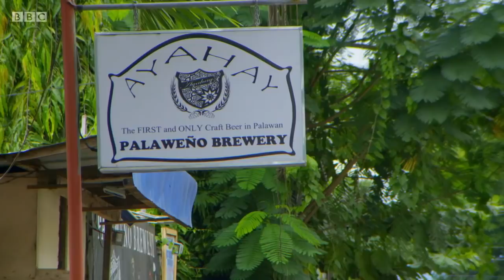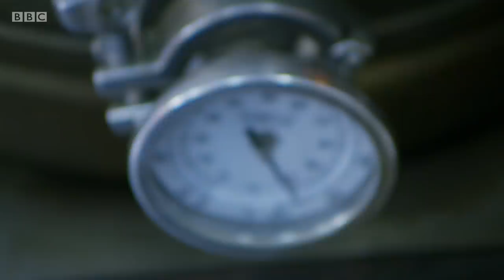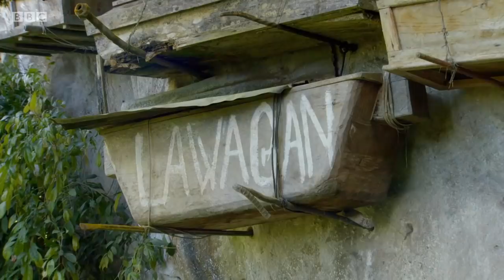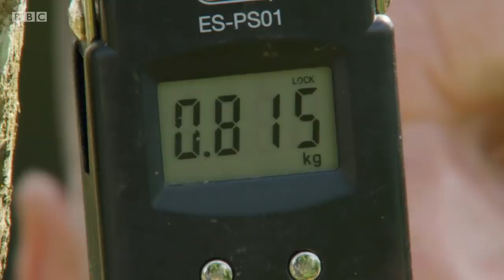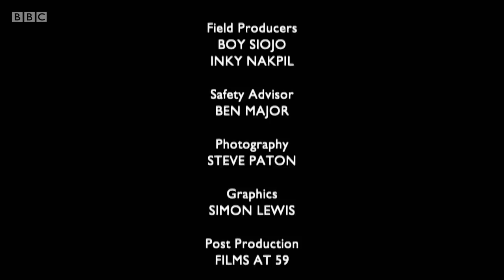Philippines Island Treasures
Mike Dilger and Rico Hizon explore the rich culture and rare wildlife of the Philippines.

Originally broadcast by BBC in October 2018.